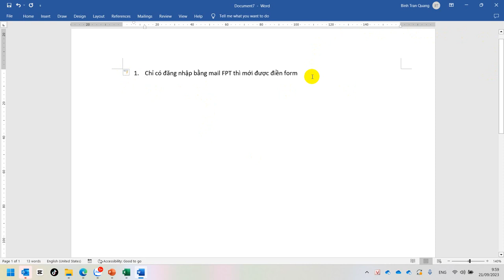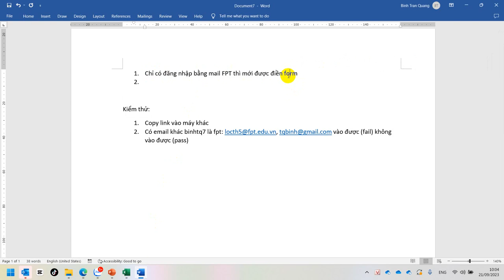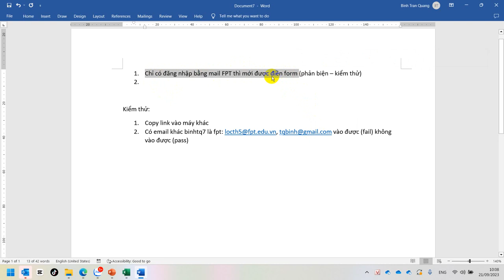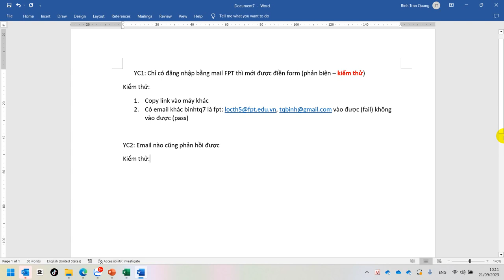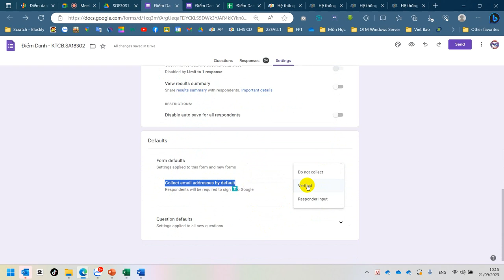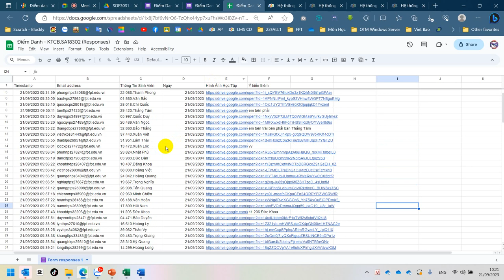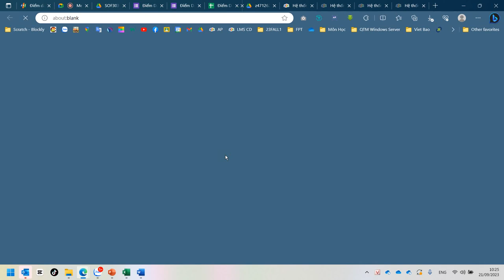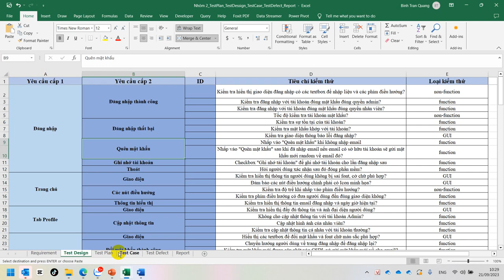SOF3031-Kiểm Thử Cơ Bản. Ví Dụ Kiểm Thử Google Form